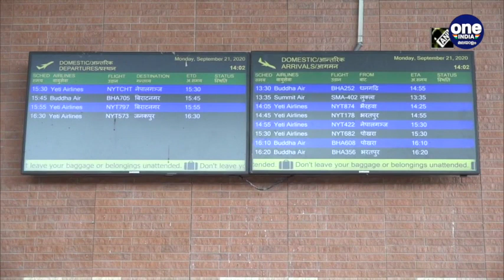Indiaക്കാര്‍ക്കുള്ള യാത്രാ വിലക്ക് നീട്ടി UAE And Oman Oneindia Malayalam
UAE, Oman extends travel ban on India, Pakistan, Bangladesh until further notice

ഇന്ത്യയില്‍ നിന്നുള്ള യാത്രക്കാരുടെ വിലക്ക് അനിശ്ചിതകാലത്തേക്ക് നീട്ടി യുഎഇ യും ഒമാനും. ഇന്ത്യക്കാര്‍ നേരിട്ട് രാജ്യത്തേക്ക് പ്രവശിക്കുന്നതിന് ഏര്‍പ്പെടുത്തിയ വിലക്കാണ് നീട്ടിയത്.